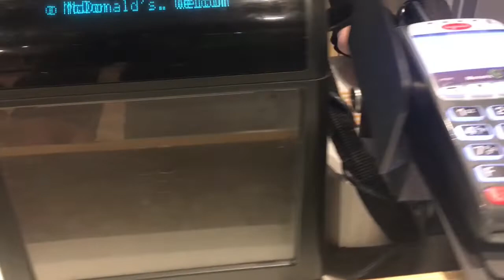Replacing Door Hinges